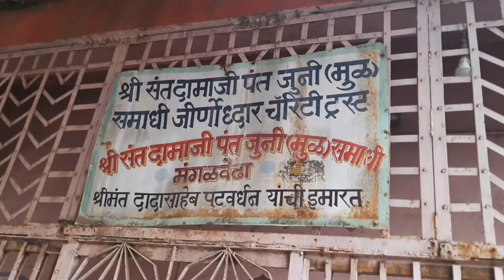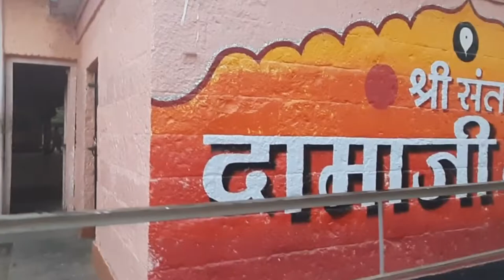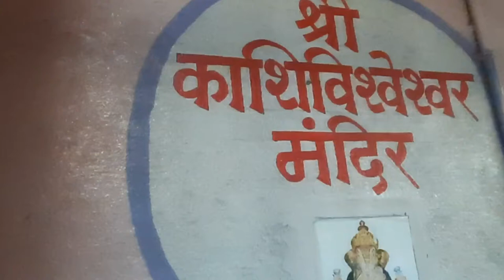संत दामाजी समाधी मंदिर | मंगळवेढा | सोलापूर | Sant Damaji Samadhi Mandir | Mangalwedha | Solapur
Damaji Damaji, also known as Damaji Pant (Damajipant - Pant indicates ministership or high scholarship), Sant Damaji and Bhakta Damaji, was a 15th-century Marathi saint (sant) or bhakta ("devotee"), venerated by the Varkari sect of Hinduism. He was the Kamavisdar (main revenue official) of Mangalvedha under the Bahamani king of Bidar.[1] He is described as a devotee of the god Vithoba - the patron deity of the Varkari sect. He distributed grain from the royal granaries to the people in famine. Vithoba is said to have come as an outcaste with a bag of gold to pay for the grain and rescue Damaji. The famine of 1460 is known as Damaji Pant's famine in the Deccan region in honour of Damaji's generosity in the famine.
Damaji's chief hagiographical account is found in the Bhaktavijaya by Mahipati (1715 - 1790). Damaji was the revenue official of the Muslim king (sultan/ badshah) of Bidar (see Bahmani Sultanate). He is described as "generous, wise and brave". He lived in Mangalvedhe, near Pandharpur – where the chief temple of Vithoba stands. He was in charge of the revenue of the district and the keeper of the royal grain storehouses. A great famine struck the region. A Brahmin (the priest caste) from Pandharpur comes begging for food at Damaji's house. Damaji Pant Deshpande invites him home and serves him dinner. The Brahmin breaks down seeing the food and talks about the suffering of his starving family, which he left behind at Pandharpur. Damaji promises to send food for the family too.[2]
Damaji's servants bring two loads of grain to the Brahmin's family in Pandharpur, however the people of the famine-hit town pounce on the grains and loot them. A delegation of other Brahmins from Pandharpur approach Damaji and beseech him to solve their problem of hunger. Damaji thinks that if he distributes the royal grain, numerous people will saved from starvation, however the sultan will kill him. Damaji decides to sacrifice his life to save the lives of the people. He opens the two royal grain storehouses to the famished people. Damaji granted the grain disregarding the differences of caste or class.[2]
An "evil" Brahmin muzumdar (deputy revenue collector) shot off a letter to the sultan in Bidar informing him of the plunder of the royal grain. The sultan was enraged how Damaji distributed the grain without his permission. He sent soldiers to recover money for the grain from Damaji or bring Damaji to Bidar for decapitation if he failed to pay. Receiving the royal summons, Damaji leaves for Bidar to visit the sultan, but requests the soldiers for a halt in Pandharpur. He visits Vithoba's temple and worships the god. He says to Vithoba that he has wronged the sultan, but he is ready to face the consequences of his noble deed, and his life was complete by worshipping Vithoba.[2]
Vithoba disguises him as a Mahar (outcaste) and reaches the sultan's court in Bidar. Vithoba introduces himself as a child who was brought up in Damaji's house and works as his servant. He presents the minister a letter in Damaji's handwriting. The letter reads how Damaji sold the grain for high prices when food had become scarce in the famine, thus increases the sultan's earnings. Further, it said that he had sent his servant with the money and the accounts. Vithoba presents the king with a small bag of gold, but when opened, the "countless" coins flow out of it. The sultan is pleased and accepts the money. He gives Vitoba a receipt of the money received and sends many gifts to Damaji with Vithoba.[2]
The next day, Damaji arrives at the royal court. The sultan embraces him and tells about his Mahar messenger. Damaji realizes that Vithoba rescued him assuming the form of a Mahar and sings a panegyric in honour of the god. The sultan is astonished and praises Damaji, due to whom, the sultan met God. Damaji asks permission to leave the sultan's service, the sultan consents saying that God was now Damaji's debtor. Damaji settles in Pandharpur with his family and serves the god and sings kirtans in his honour.
Dating and historicity
While some scholars had dismissed Damaji as a legendary figure earlier, a discovery of an undated mahajar (testimonial of right) document is interpreted by historian V.K. Rajwade to be historical evidence for Damaji. The first part of the document states which kind of animal should be ridden by a bridegroom of a particular caste in his marriage procession. The second part deals with what a Mahar should get from different castes. The document mentions: "By order of the Badshah (king of Bidar) and his seal and in the handwriting of Damaji Pant".[1]
The famine of 1460 is called "Damaji Pant's famine" in the Deccan region, as it is believed to the famine when Damaji distributed the grain. The famine was a result of failure of the monsoon and widespread across Western India.[3] Others relate Damaji to the Durga Devi famine (1396–1408)[4] or the famine from 1468 to 1475.[